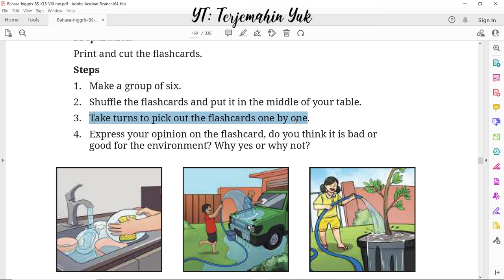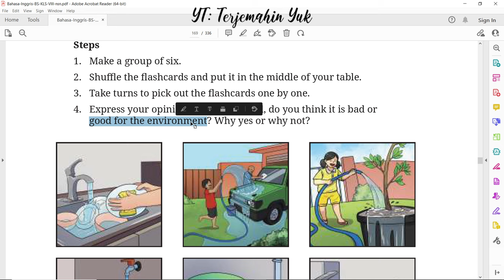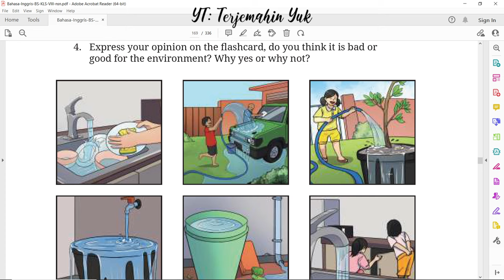Hal. 145 kelas 8 Terjemahan Buku Bahasa Inggris SMP MTS Kurikulum Merdeka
Section 6 - Fun Time : What do you think?
Print and cut the flashcards.
terjemahin yuk
terjemahinyuk
terjemahkan yuk
Kelas VIII
English for Nusantara
kunci jawaban
pelajaran
halaman